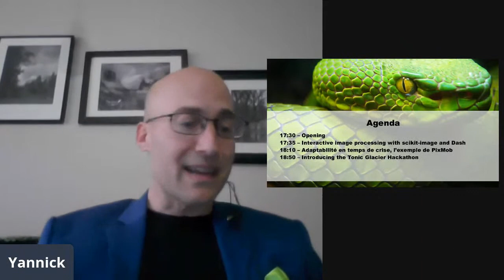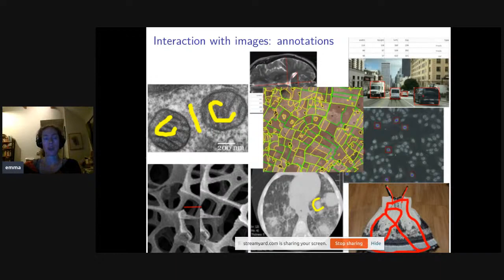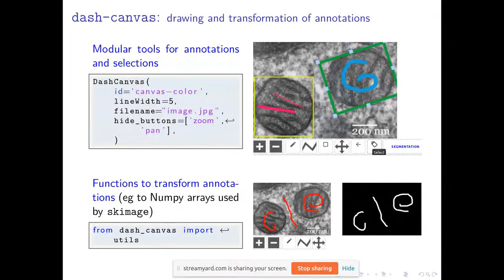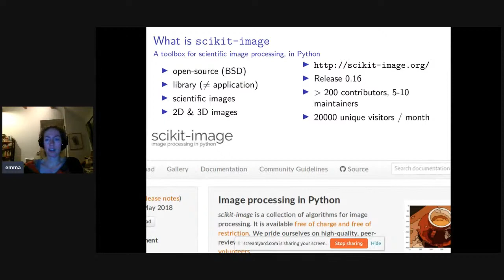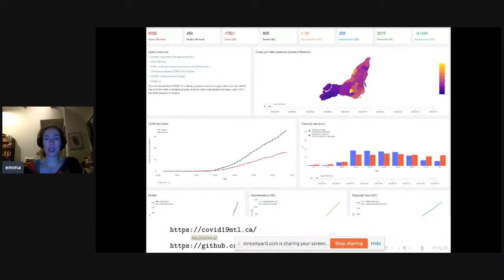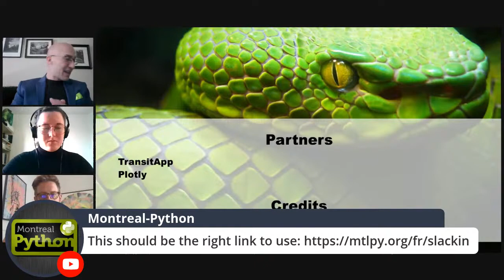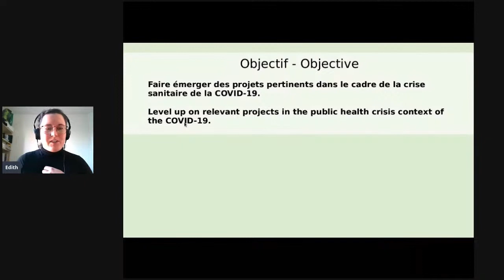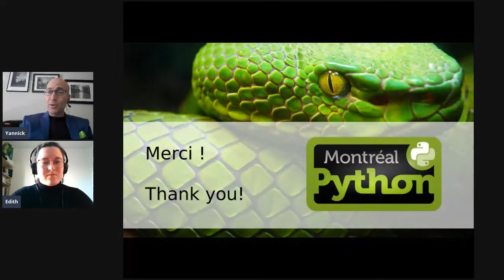Montréal-Python 76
Tonic Glacier, a spectacular combo of a hackathon and an online mini conference.
* Emmanuelle Gouillart on Interactive image processing with scikit-image and Dash (02:08)
* Interview with Simon St-Germain from PixMob.com on being adaptable during uncertain times (43:10)
* Introducing the Tonic Glacier Hackathon (55:21)